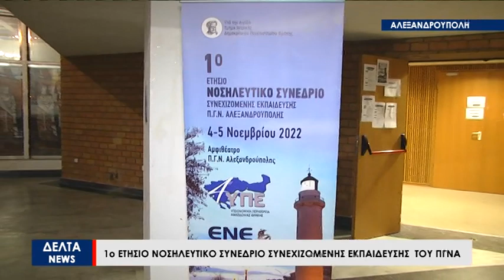Τελετή έναρξης 1ου Συνεδρίου Νοσηλευτικής στην Αλεξανδρούπολη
4 και 5 Νοεμβρίου πραγματοποιήθηκε στην Αλεξανδρούπολη το 1ο Νοσηλευτικό Συνέδριο Συνεχιζόμενης Εκπαίδευσης του Πανεπιστημιακού Γενικού Νοσοκομείου Αλεξανδρούπολης . Την οργάνωση ανέλαβε το Αυτοτελές Τμήμα Ελέγχου Ποιότητας, Έρευνας και Συνεχιζόμενης Εκπαίδευσης του ΠΓΝΑ, με την ενεργό συμμετοχή όλου του νοσηλευτικού προσωπικού .Την αμέριστη συμπαράστασή του έδειξε το Σωματείο Υπαλλήλων Κρατικών Νοσοκομείων Έβρου .